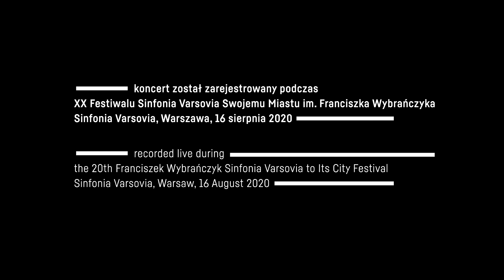Siebers, Baran, Kazimierski | Béla Bartók – Rumuńskie tańce ludowe (trb. Antonio Bologna)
Utwór został zarejestrowany 16 sierpnia 2020 r. podczas XX Festiwalu Sinfonia Varsovia Swojemu Miastu.

WYKONAWCY
Adam Siebers – skrzypce / violin
Michał Kazimierski – kontrabas / double bass
Klaudiusz Baran – akordeon, bandoneon

PROGRAM / PROGRAMME
Béla Bartók – Rumuńskie tańce ludowe / Romanian Folk Dances (trb. Antonio Bologna)

Michał Polański – reżyseria dźwięku
Aleksander Wyszyński, Robert Wyszyński – kamery
Antonina Wyszyńska – partytura
Tomasz Decyk – reżyseria TV

Zadanie zostało zrealizowane dzięki wsparciu finansowemu m.st. Warszawy w ramach Zintegrowanego Programu Rewitalizacji m.st. Warszawy do 2022 roku